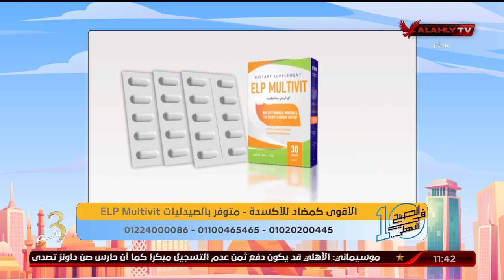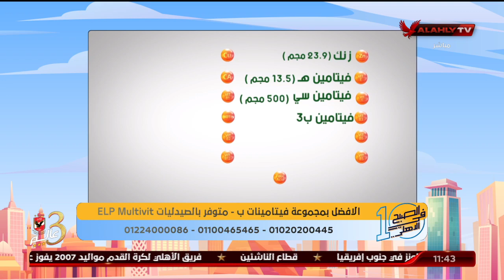د. دينا أبو السعود: لاغني عن الأكل الصحي والمكمل Elp Multivit وأهمية فيتامين C و E وأضرار الأكسدة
د. دينا أبو السعود: لاغني عن الأكل الصحي والمكمل الغذائي Elp Multivit وأهمية فيتامين C و E وأضرار الأكسدة | 10 الصبح في الأهلي